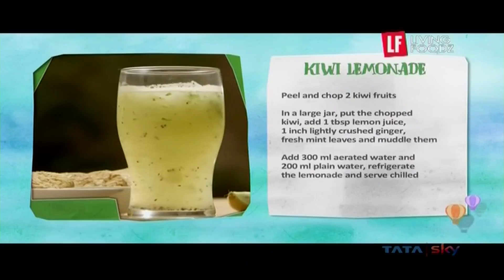The Global Menu